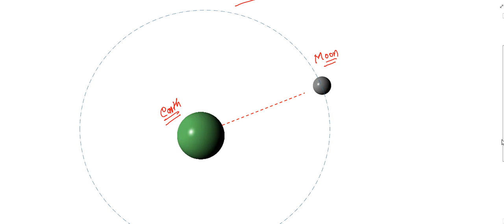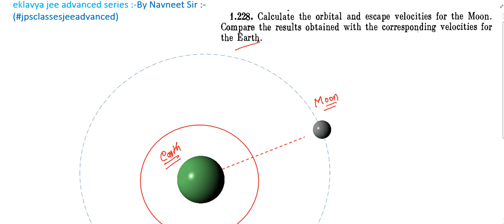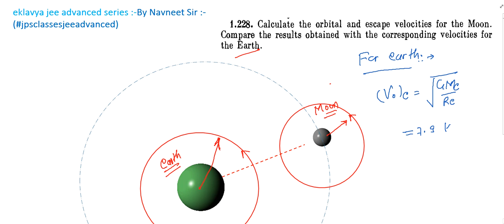Calculate the orbital and escape velocities for the Moon. | Irodov 1.228 || jee advanced